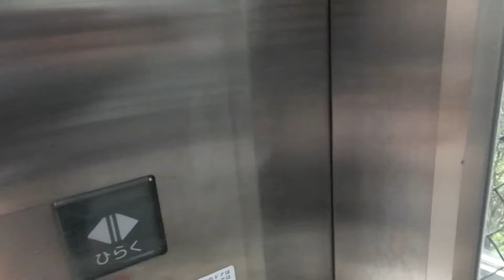熊野前駅 荒川線口 三菱エレベーター 4号機